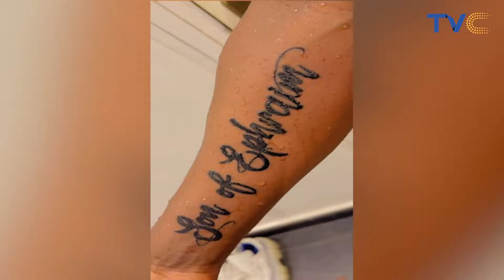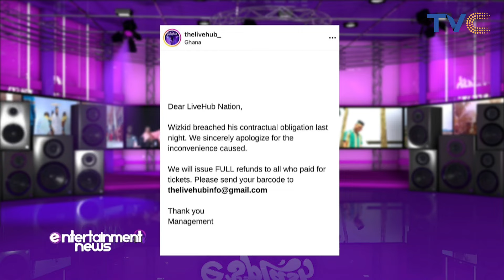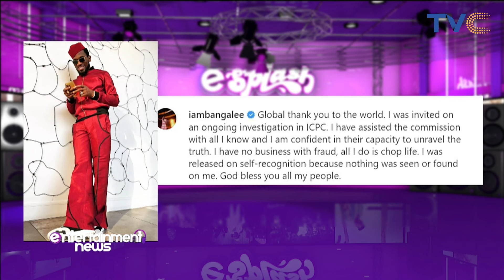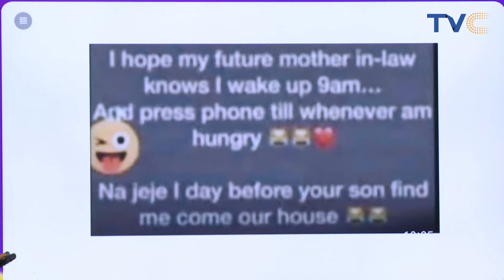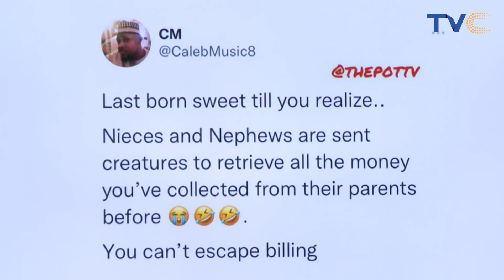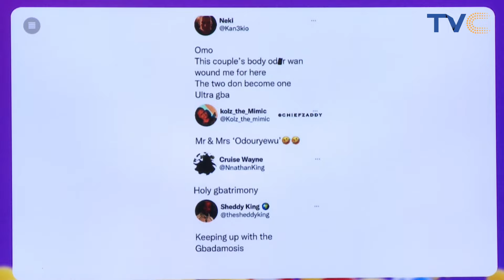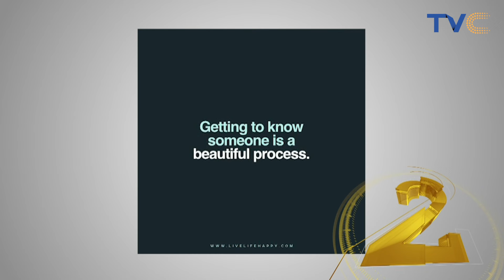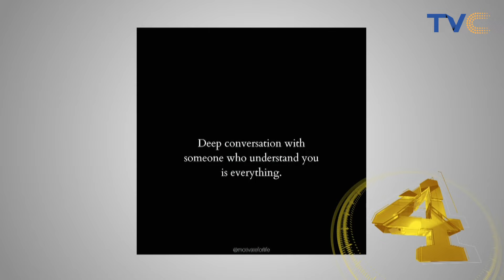Get Up To Speed With The Buzzing Stories Making Rounds On Social Media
ESplashOnTVC || ESplash December 12th, 2022